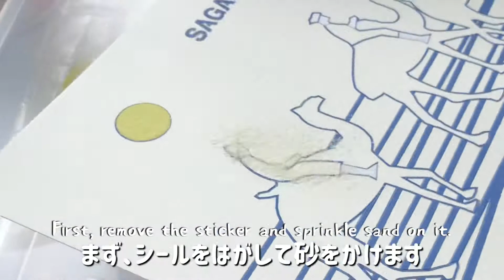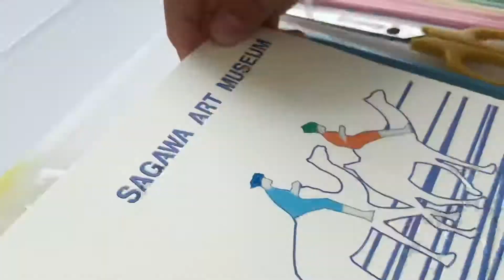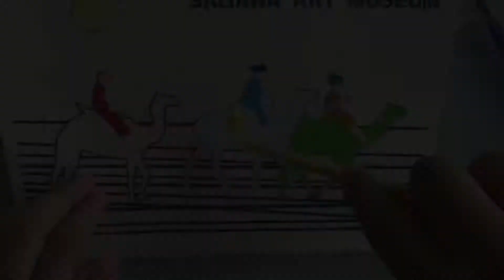【楽しいサンドアート】はじめて砂絵を作ってみました ★ [Fun sand art] We made a sand painting for the first time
佐川美術館で砂絵を教えて頂きました。
We were taught sand painting at the Sagawa Art Museum.

【概要】outline
　✈折り紙やブロックなど、手を動かして作るオモチャを投稿します！
　　I post a toy to make by hand, for example Origami! and Block..
　小さな頃から工作が大好きな子供二人が色々なものを作っていきます。
　Two Kids loving work make various things.

「るるハムスター」もご視聴宜しくお願い致します🐹
Please also watch "the Ruru hamster".
子供二人がハムスターを育てています。